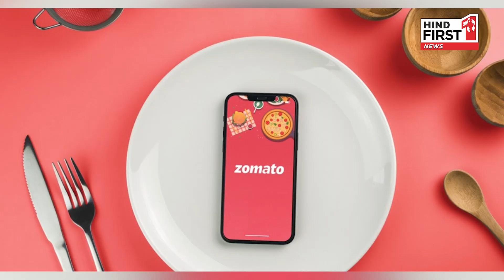Zomato और Swiggy के लिए एंट्री ट्रस्ट की बड़ी जांच, क्या होने वाला है? | Hind First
ऑनलाइन फूड डिलीवरी प्लेटफॉर्म्स Zomato और Swiggy से जुड़ी है। दोनों कंपनियों पर एंट्री ट्रस्ट यानी Competition Commission of India (CCI) ने गंभीर आरोप लगाए हैं, जिसके बाद इन कंपनियों के खिलाफ जांच तेज हो गई है। तो चलिए, जानते हैं कि आखिर क्या है पूरी कहानी...

Hindfirst